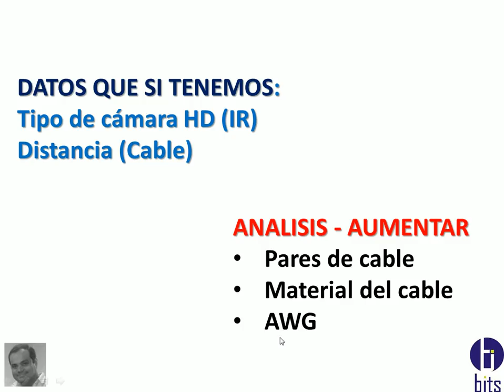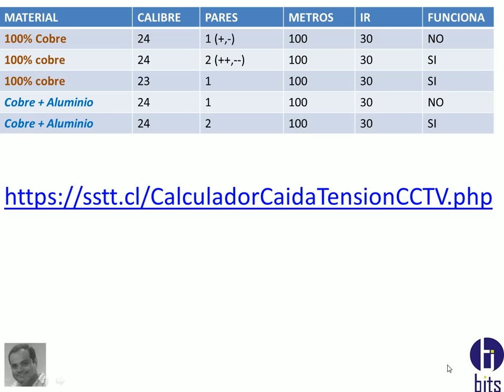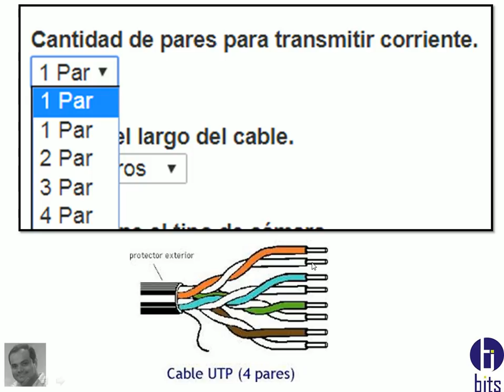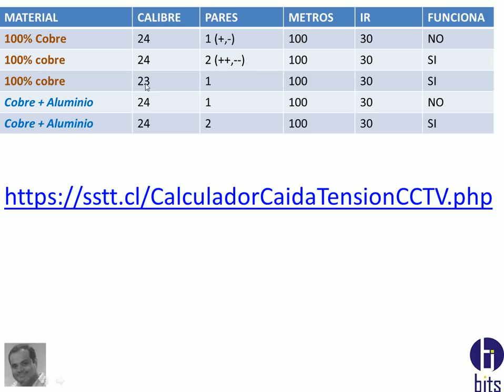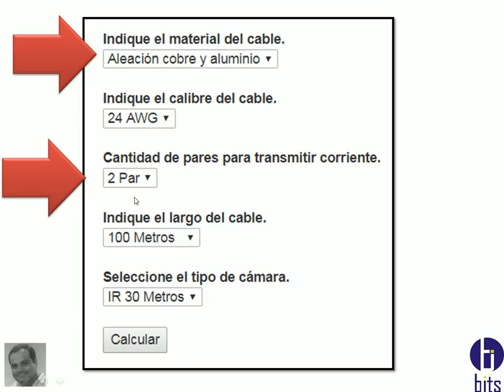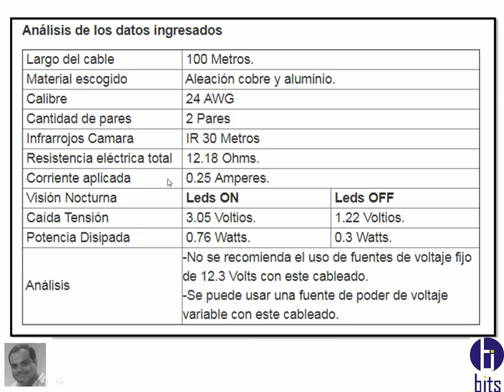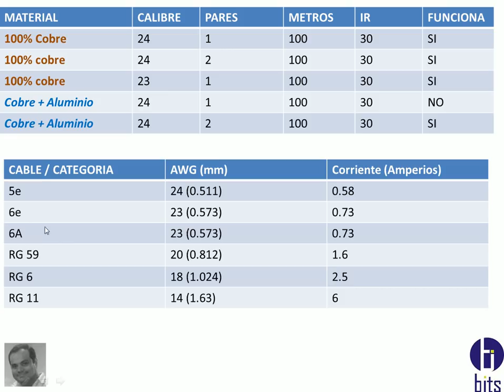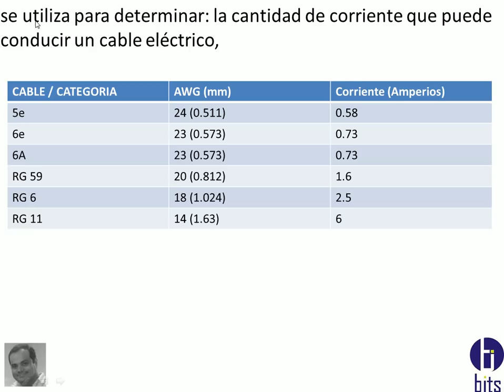Calculadora POE - OnLine - Cable UTP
Guayaquil - Ecuador